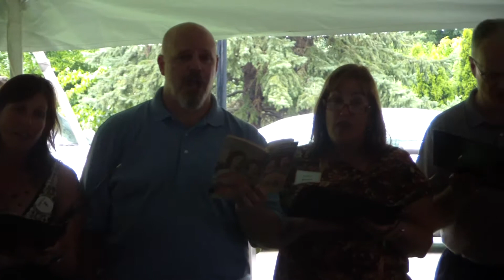ISU Madrigal Reunion 06 Fair Phyllis Outdoor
ISU Madrigal Reunion Fair Phyllis (Outdoor version) - July 14, 2012. Taken at the Alumni Tent outside of Ewing Manor.